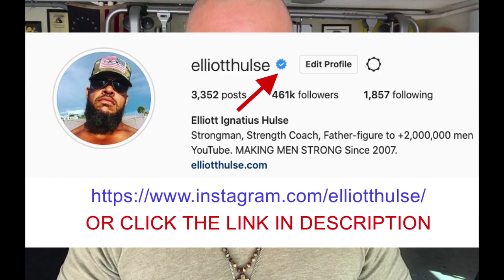When "Just Being Yourself" Goes WRONG